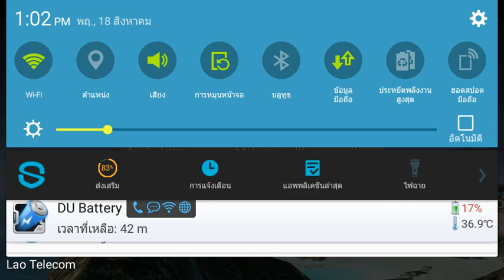World of Gunshlps (Laos) Ep.0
ບໍ່ໄດ້ເອົາວີດີໂອລົງຫຼາຍເດືອນກັບມາລົງເເລ້ວ
ไม่ได้อัดวีดีโอนานหลายวันแล้วกลับมาอัดแล้ว

ຢູ່ກັບເກມ ( World of Gunships)
ขอให้สนุกนะ